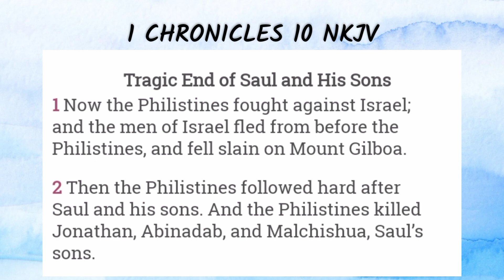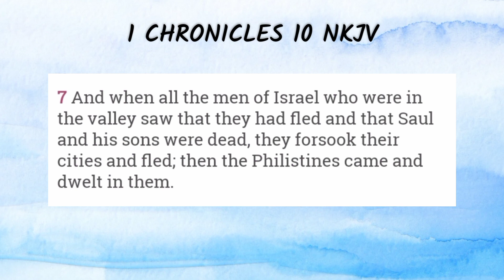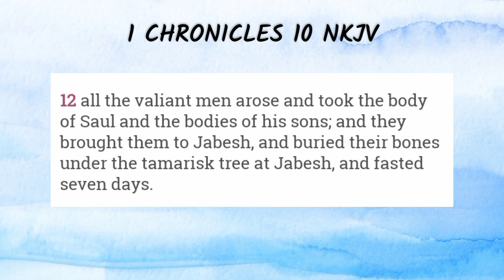1 CHRONICLES 10 BIBLE READING | Tragic End of Saul and His Sons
1 Chronicles 10 NKJV Bible Reading
Tragic end of Saul and his sons.